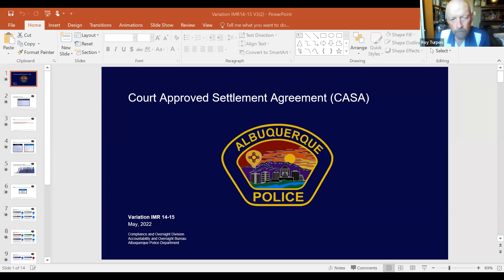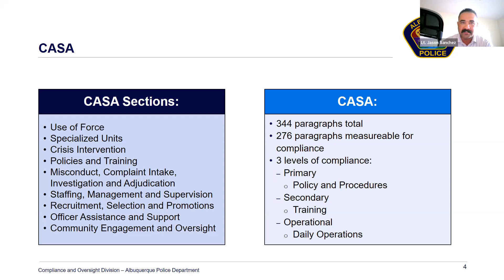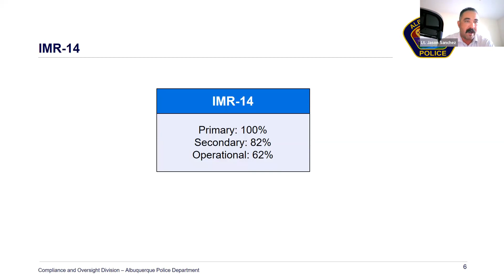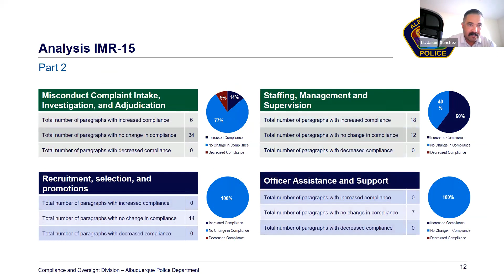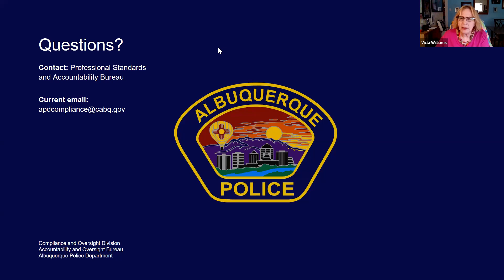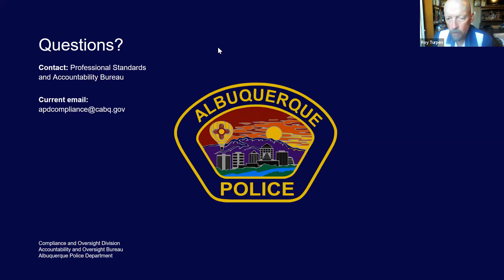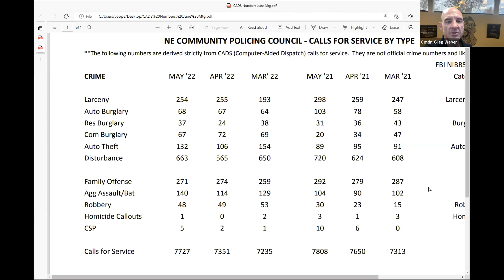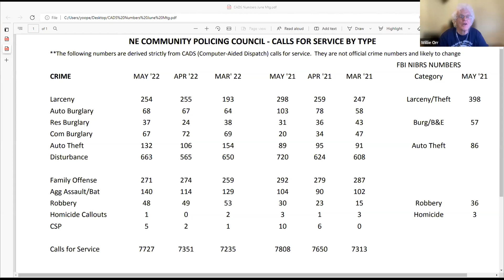Northeast Community Policing Council June 14, 2022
CPC Overview – Who we are - What is our mission    Introduction of the Council
 Amend and Approve May Agenda
Amend and Approve April Meeting Minutes
ADD PUBLIC POLL QUESTION HERE
 Guest Speakers: Pete Dinelli is a native of Albuquerque. He has been a licensed New Mexico attorney since 1978 with 27 years of municipal and state government service. Mr. Dinelli has been married to his wife Betty since January 1984, and they have two grown sons, Mark, an attorney in the solo practice of law (The Dinelli Law Firm) specializing in personal injury, and George, an emergency medical technician (EMT).  Dinelli is a 1974 graduate of Eastern New Mexico University with a bachelor's degree in Business Administration with a major in Finance. He is a 1977 graduate of St. Mary's School of Law, San Antonio, Texas.  Pete Dinelli began his legal career as an Assistant Attorney General and then became an Assistant District Attorney assigned to the Violent Crimes Division. Mr. Dinelli's experience includes 15 years in the private practice of law as a trial attorney, including his own firm practicing business law, representing small businesses, corporate clients, and contractors, and doing insurance defense work.  Pete was employed as a Workers' Compensation Judge for seven yea jurisdiction. rs with statewide For eight years, Mr. Dinelli was employed with the City of Albuquerque as a Deputy City Attorney and as Chief Public Safety Officer overseeing the city departments of police, fire, 911 emergency call centers, and the city' s emergency operations center. In addition, Mr. Dinelli was the founding Director of the City's Safety City Strike for eight years, taking civil court actions against nuisance properties that had become magnets for crime, including violent bars and motels along central. In November 2009, Pete retired from government service. Pete Dinelli has also been an elected official, having served as an Albuquerque City Councilor for four years, from 1984 to 1989.
 Old Business
New Business Recommendations APD Presentations  **Relevant questions are allowed during
APD’s presentation NE Area Command Community Engagement Plan Crime Report Use of Force SOP Update (Standard Operating Procedures)  Use of Force Discipline Recruitment Community Concerns and Issues
Adjournment

If you like what you are heard, and you feel that you would like to serve your neighborhood, you might want to consider joining the Albuquerque Community Policing Councils.